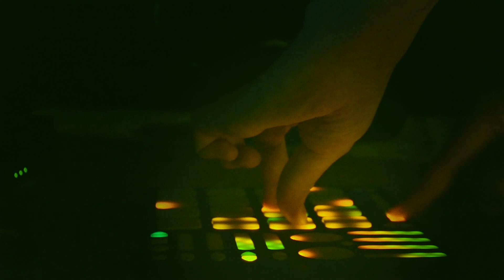QuNeo Ableton Live 3D pads and Beat Slider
Adriano Clemente on Keith McMillen's QuNeo - short preview

- 3D Pads: allow a combination of Note, Velocity, Pressure and X/Y positions
- Long slider: used to trigger notes in a Drum Rack with beatslider